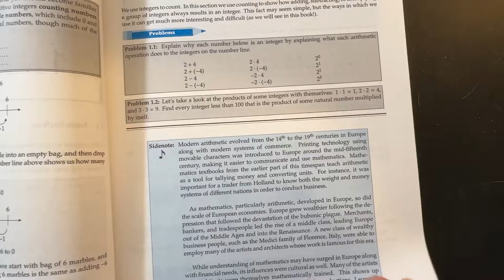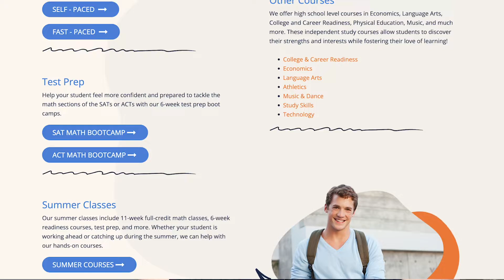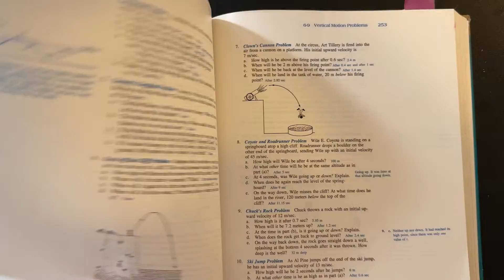What's next? Math After Beast Academy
As you say goodbye to Beast Academy & those adorable monsters, 'What curriculum should we use when we're done with Beast?' is the inevitable question. And today, I've got your answers. Let's chat!

0:00 Intro
0:21 A Challenging Program
2:45 A Get It Done
3:41 Video-Based Program for a STEM Major
6:03 Strong & Completly Online
6:45 Strong & Partially Online

I am Tricia, a military wife & homeschooling mama to three kiddos (one in college, 2 at home). Home for us is hard to define. As the saying goes, home is where the Army sends you! From Sea to Shining Sea & anywhere in between.